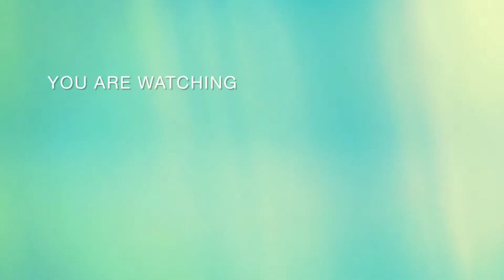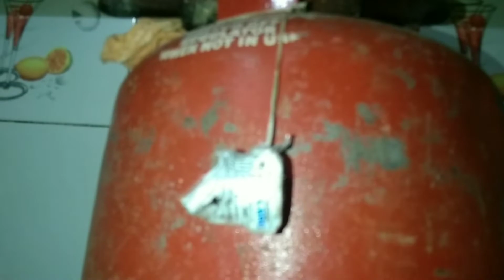Aaj mummy na Banye golgappe 😋😋